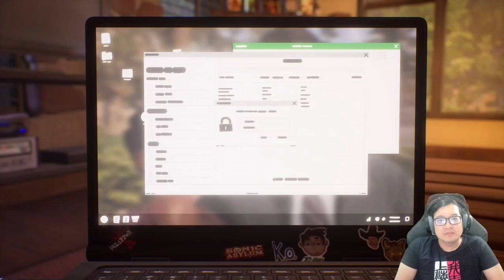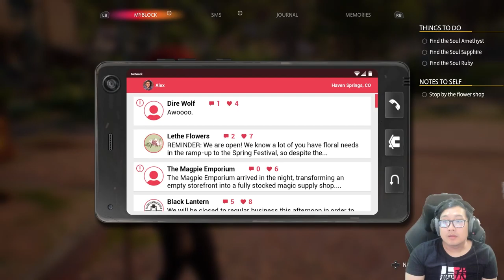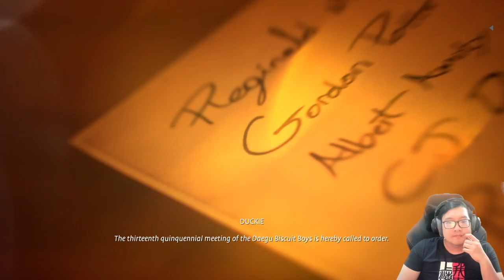Tiba-tiba Jadi Turn-Based RPG Dooong !! |Life is Strange Gameplay Part 5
Chapter terunik nih tiba2 jadi game RPG !!

Gabung ke discord server kalo lu mau main bareng sama gue